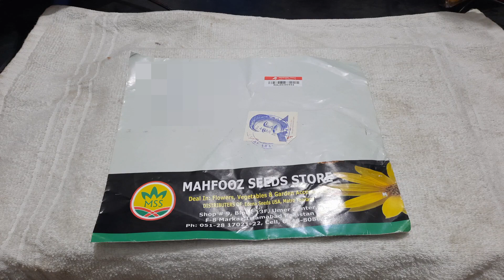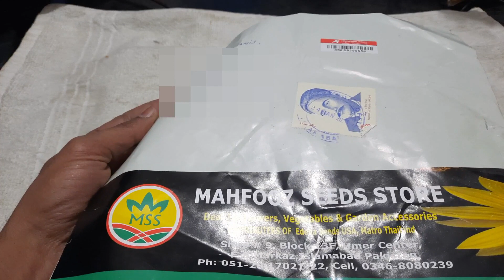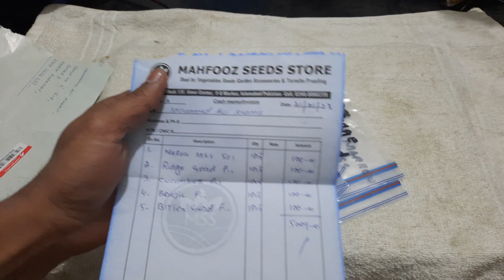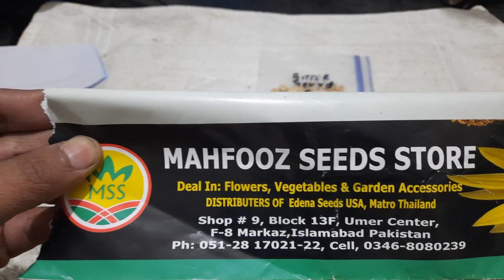Mahfooz Seeds Store | Summer Vegetable Seeds Review | Summer Vegetables to Grow